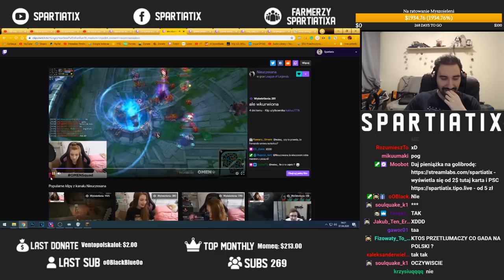NAJTRUDNIEJSZY PARKUR NA ŚWIECIE KTÓRY ZNISZCZYŁ MOJĄ PSYCHE DOSZCZĘTNIE *NIGDY WIĘCEJ*